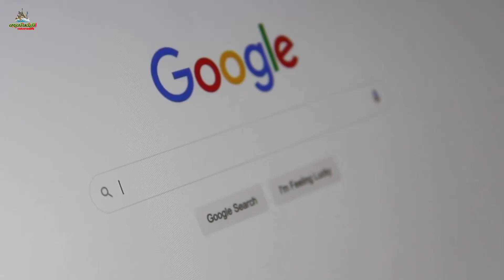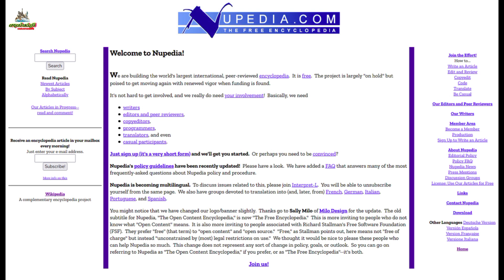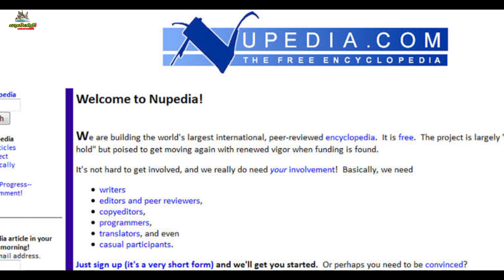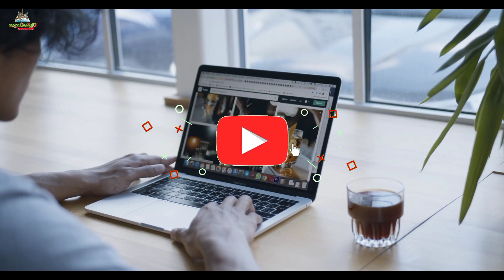Wikipedia Kaisa Bana I Story of wikipedia and jimmy Wales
Wikipedia Kasa Bana I Story of wikipedia and jimmy Wales